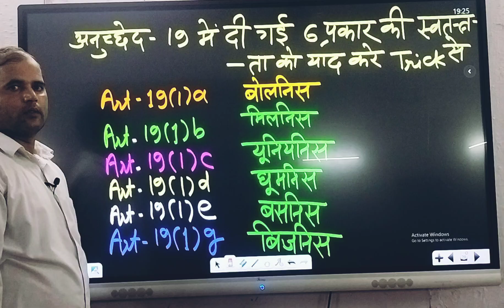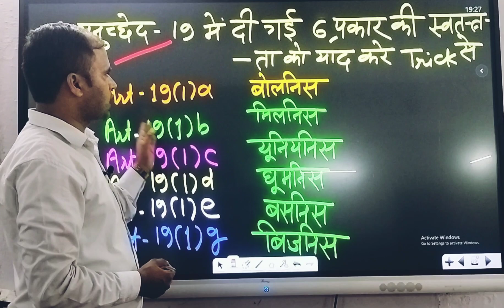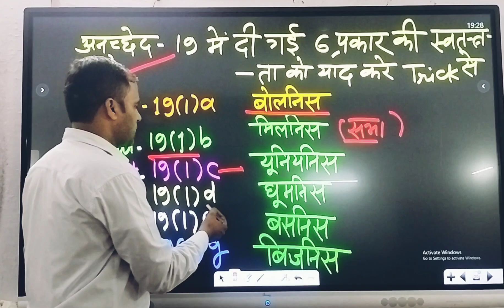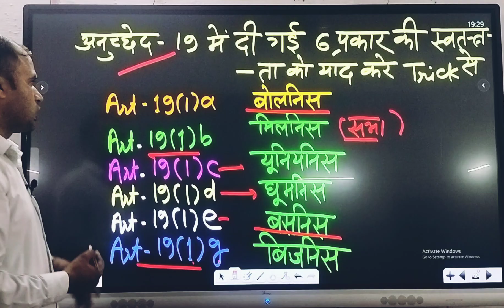Constitution में दी गयी 6 प्रकार की स्वतंत्रता(Fundamental rights) को याद करें shortभोजपुरी trickसे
Constitution में दिये गये 6 प्रकार के स्वतंत्रता
 (Fundamental rights)।
it's my channel

instagram id :- I'm on Instagram as @r.m.javed. Install the app to follow my photos and videos.

◆◆ WELCOME TO RM JAVED SIR OFFICIAL

** सूचना**
यह चैनल किसी भी गलत उपयोग के  लिए नही बनाया गया है।
आपके गाना और वीडियो को तुंरत हटा दिया जाएगा

धन्यवाद 🙏🙏🙏🙏🙏 ही
हु
×××× WARNING××××
नकली स्ट्राइक करने वाले पर कानूनी करवाई की जाएगी